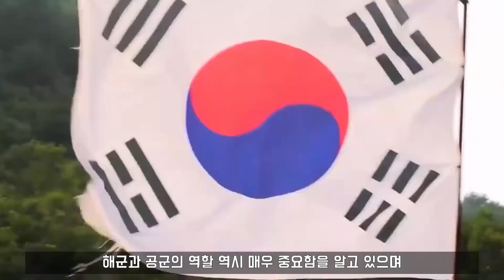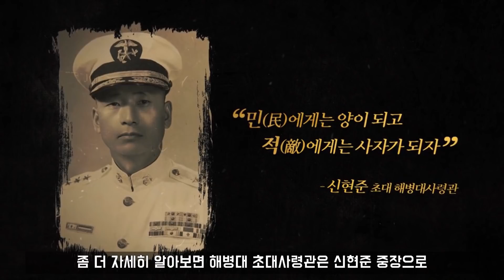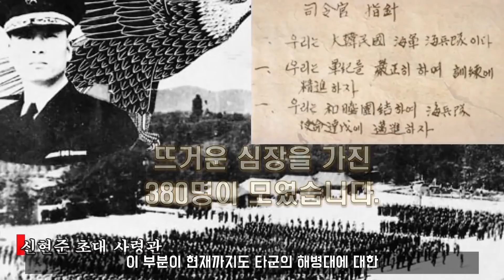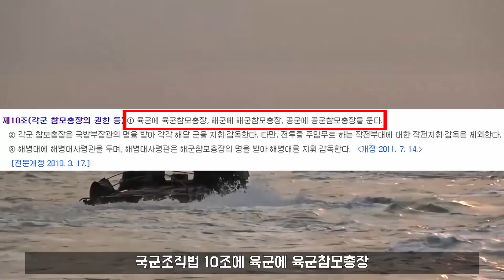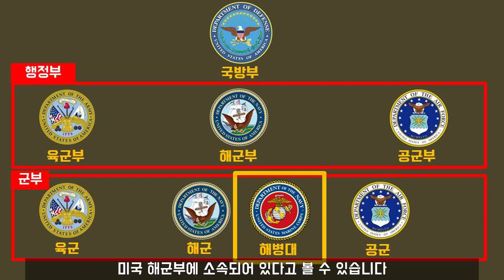해병대는 왜 대장이 없을까? 해병대사령관이 중장이고 대장으로 진급하지 못 하는 이유!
안녕하십니까 오대기입니다

우리나라는 육,해,공 3군체제를 기본으로 하고 있으며 그중
육군을 위주로 국군의 전력이 편성되어 있습니다.
그러나 날이 갈수록 공군, 해군의 역할이 매우 중요해지며
각자의 역할이 있기에 어느군이 중요하다 할 수 없습니다
또한 우리가 잊지말아야할 정말 중요한 군이 하나더 있는데
바로 해병대이죠!
국방력이 강력한 나라일수록 해병대에 대한 독립성을 부여하는 경우가 많고
우리나라도 실질적으로는 4군체제로 운영되고 있다고 보는 시선도 있습니다
다만 해병대 사령관은 3성장군 중장으로서 육,해,공의 최선임 지휘관인
각군 참모총장들이 대장인것과는 대비되고 있죠
오늘은 왜 해병대의 최선임 지휘관인 해병대사령관은 중장이고
해병대출신 현역 대장은 왜 없는지 알아보았습니다!

4분가량 설명에 해병대재창설 관련하여, 재창설 설득과 논의는 성병문 중장때 시작한것이 맞으나 실제 재창설은 후임 박구일 사령관때(87
11.1) 이루어졌습니다